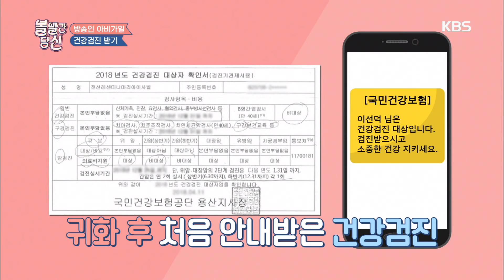볼 빨간 당신 -건강검진을 위한 아비가일 모녀의 관장약 짠~!짠~! 20190115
볼 빨간 당신 -건강검진을 위한 아비가일 모녀의 관장약 짠~!짠~!